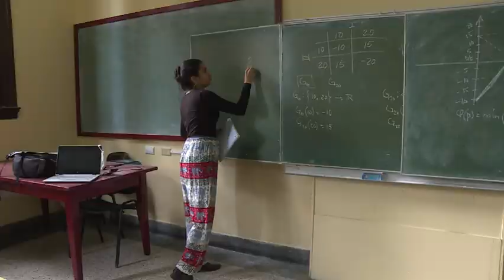¿Cómo va el retorno de los universitarios a la Universidad de La Habana?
Hoy llegamos a la Universidad de La Habana para conversar con profesores y estudiantes de la institución sobre el regreso a clases. Más detalles esta tarde en el programa televisivo Mesa Redonda.